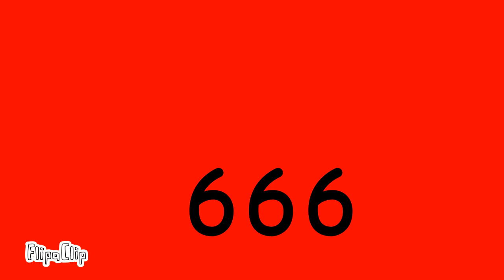1-0 meme | read desc | ( thx for 666 subscribe )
No thumbnail

Copyright music

Total : 292

Fps : 16

HOLY SH- I GOT A 666 SUBSCRIBE AAAAAAAA    AaaaaaAAA THAT WAS SO LOSE TO IT also my hand juts give me a new art style is Korean style that why my hands can't take it anymore so you know what .IM A KOREAN REEEEEEEEEEEEEEEEEEEEEEEEEEEEEE  haha jk im cannot speak Korea im Vietnam  also have a good day/night :D